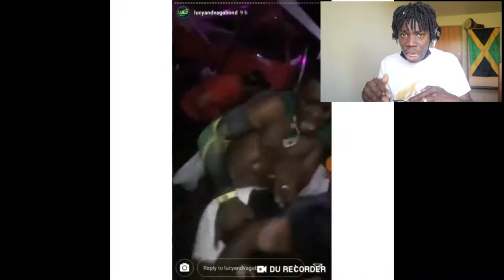THICK Thighs DO NOT save lives | My BACK tells the story | Emotional Storytime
This is not click bait. I almost ruptured my back trying to wine a thick girl at miami carnival 2018. THICK Thighs DO NOT save lives | My BACK tells the story. This is not meant to be a joke, this is a true story about how i felt like a hero and decided to take on what i could not manage. If you have no experience , STAY AWAY FROM GIRLS WITH THICK THIGHS, they are of the devil, trust me. I am truly sorry if I become emotional throughout the story time. I just been through alot, okay? Do not underestimate plus sized women.